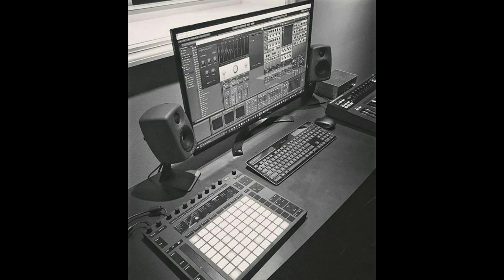آقای_مهراب_خانم_ریحانه / داداشا و آبجیای گلم این هم تیزری بیکلام (صوتی) از موزیک _اول من_